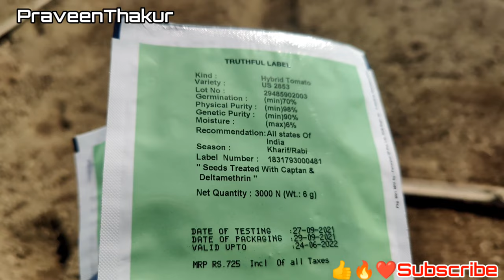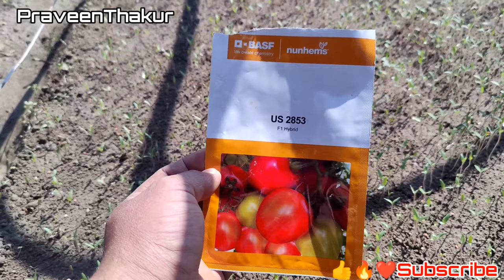best tomato verity | us 2853 | tamatar ki nursery | BASF Nunhems | tamatar ki kheti | PraveenThakur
dosto aaj ki is video me tamatar ki verity k uppr bat krange or aage chl kr hum plantation se harvesting tk ka full video detailed millegi